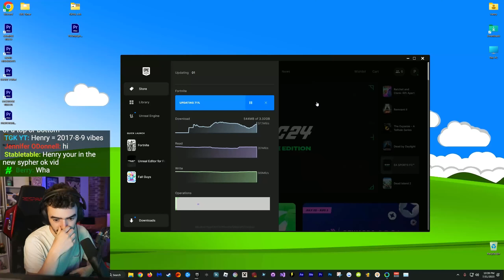I Was Featured in a SypherPK Video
This video includes: henis,henis highlights,prohenis,prohenis reacts,react,reaction,fortnite,fortnite battle royale,competitive,gaming,highlights,gameplay,fortnite highlights,fortnite tips,stream highlights,how to play,fortnite gameplay,sypher,new update,sypherpk,fortnite update,fortnite new patch,fortnite new item,everything epic didnt tell you,fortnite new update,fortnite leaks,fortnite event,mr beast fortnite,undercover,fortnite chapter 4,fortnite seasno 2,fashion show